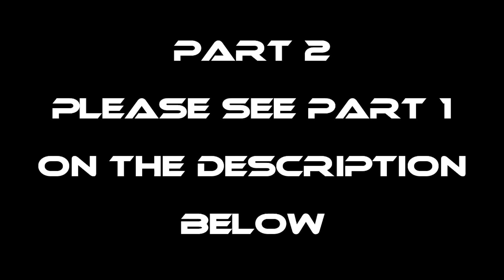P2-NANLAMBAT SA DAGAT - EP1334